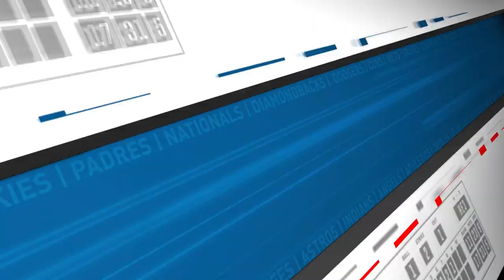Top Prospect Report: Jordan Walker Is Back! Oswald Peraza Is On Fire! | Fantasy Baseball Advice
Jordan Walker is back with the Cardinals! Is he a must-add? What's the latest on Reds top prospect Elly De La Cruz? Oswald Peraza is on fire but doesn't have an opportunity with the Yankees.

Fantasy Baseball Today in 5 is available for free on the Audacy app as well as Apple Podcasts, Spotify, Google Podcasts, Stitcher and wherever else you listen to podcasts.